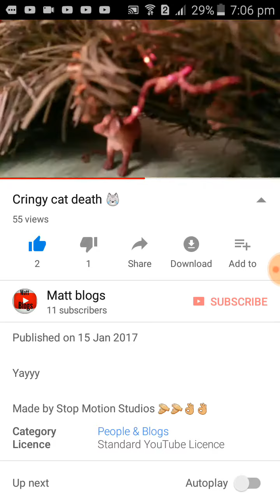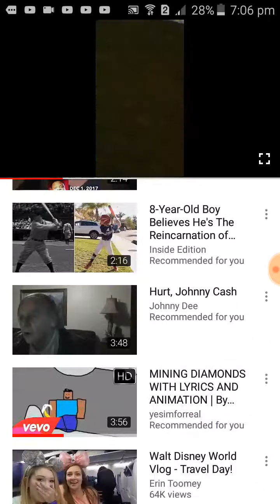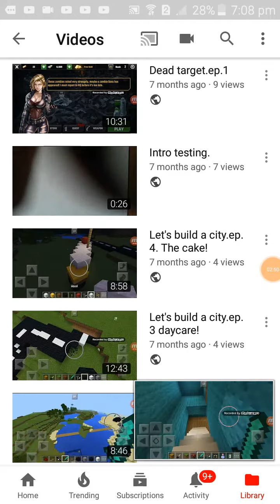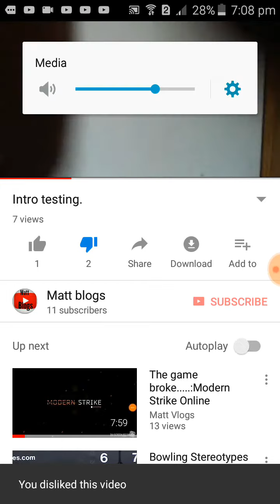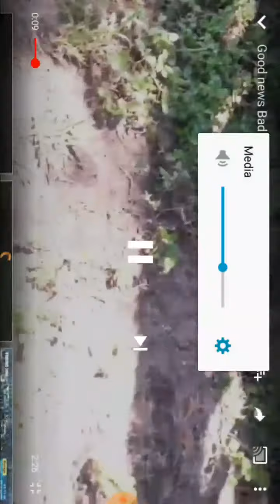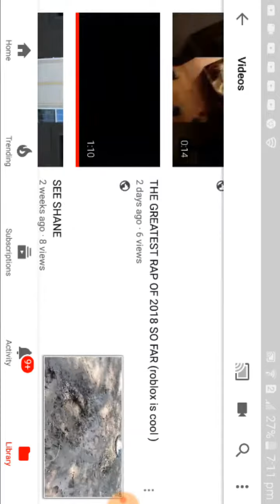Ten sub special